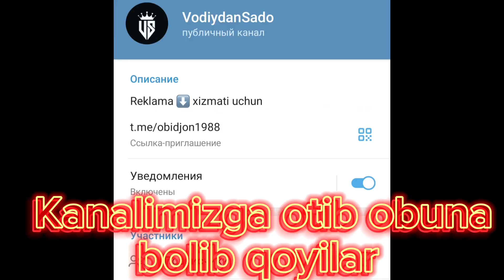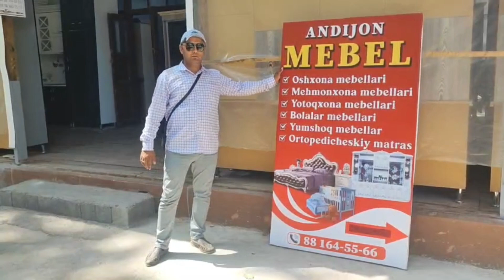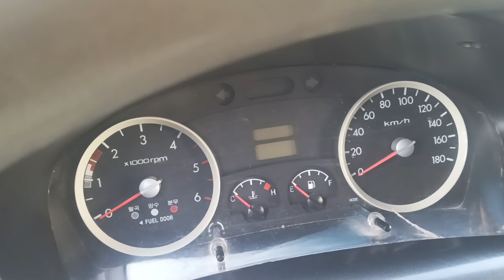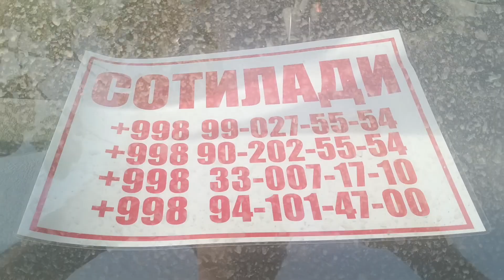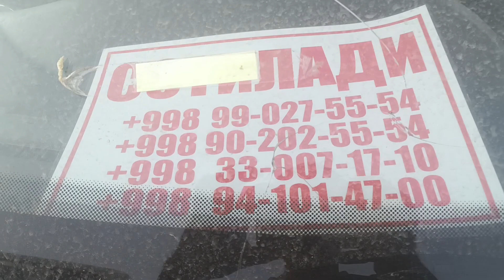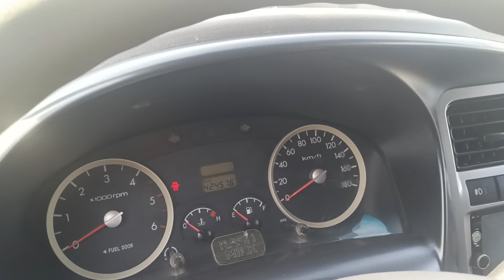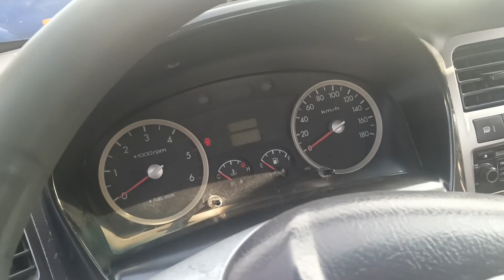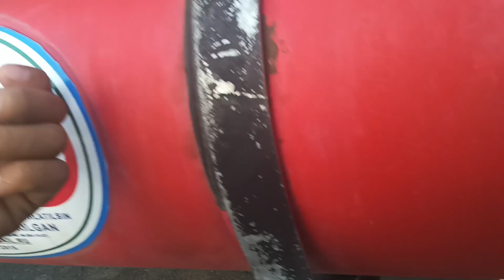Андижон мошина бозор факат Киа Бонго Хюндай Портер Нархлари. 15.09.2023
Ассалому Алейкум хурматли обуначилар лайк босиб обуна болиб койилар Хаммага Рахмат бориларга шукур.